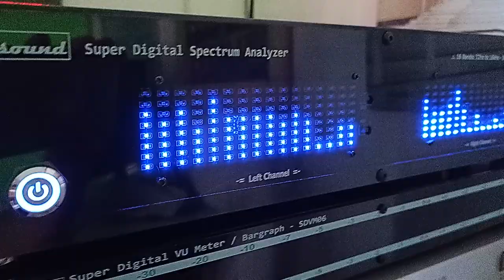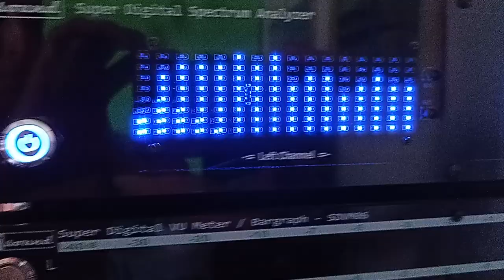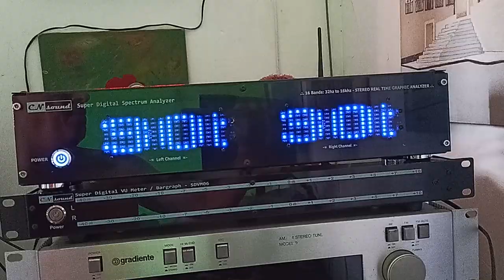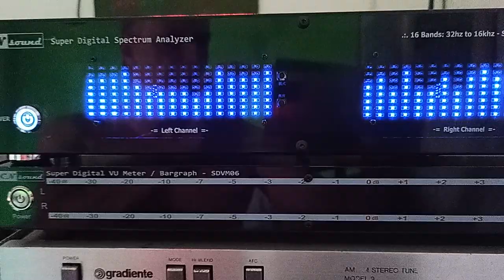🎵 Analisador de Espectro Estéreo Duplo Stereo Azul - VU Meter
- Comemorando "22 ANOS" de Mercado Livre!

A SENSAÇÃO do Momento!

Você que gosta de música, de curtir um som de qualidade, de luzes, de efeitos, de iluminação por LEDs, etc, (assim como eu), não pode ficar sem ter um destes aparelhos incríveis!

### O aparelho conta com os seguintes RECURSOS:
1 - Botão Power cromado e iluminado;
2 - Porta Fusível (na parte traseira do equipamento);
3 -  Dois Módulos Analisador (Azul) de 16 bandas;
4 - Entrada e Saída de Áudio RCA Dupla (você não perde a sua saída);
5 - Fonte de Alimentação 5V Bivolt (ligue em 110V ou 220V);
6 - Pés em EVA macio, acabamento cromado (não arranha móveis/equipamentos);
7 - Gabinete Industrial em Aço Carbono padrão 2U;
8 - Painel Frontal em Acrílico Fumê com Serigrafia;

### MEDIDAS:
- Comprimento Frontal: 43cm
- Altura sem os Pés: 9cm (padrão 2U)
- Altura com os Pés: 10cm
- Profundidade: 10cm
- Peso: 1,8kg

### USE este equipamento em:

- CELULAR
- NOTEBOOK / NETBOOK
- COMPUTADOR DESKTOP
- TV COMUM ou SMART TV
- MICRO SYSTEM / MINI SYSTEM
- CAIXA AMPLIFICADA
- EQUIPAMENTO DE SOM PROFISSIONAL
- MIXER DE DJ
- TOCADOR DE MP3 ou CARTÕES DE MEMÓRIA
- Saída de Amplificador Integrado (Tape REC ou Tape OUT), Pré-Amplificador, Receiver, Equalizador, etc.
- Paredões, Paredinhas, Caixas BOB.
- E de muitas outras formas, basta ter uma saída qualquer no padrão RCA (ou outros tipos) que você mesmo poderá colocar um "Adaptador" ou um "cabo Conversor" de "outros padrões" para RCA, por exemplo: P2 ou P3 para RCA (para ligar na saída de fone de ouvido do Celular, ou do Notebook, TV, etc).

### Para QUEM é Indicado este equipamento?
- Para você que é DJ ou audiófilo, que curte som modular vintage ou novos, padrão Rack 19" ou qualquer outro formato de equipamentos de som.

 💥 Conheça nossos Produtos no MERCADO LIVRE!
Móveis Antigos, CDs de Músicas Originais Antigos, DVDs de Filmes Originais Antigos, Fitas K7 Gravadas Antigas, Fitas de Vídeo K7, Adaptador de Fita VHSc para VHS, Aparelhos Diversos Antigos, etc...
Produtos Vintage, Retrô, Raridade, Velharia, conheça os Produtos dos "VÉIOS"!

* COMENTE, com sugestões, dicas, etc. 😍

* All rights belong to the legal owners of each audio track included in the video, as per YouTube copyright policy, as I have no rights to the audio tracks included in the video, some tracks may be blocked, ads may be displayed and even the removal of the video by copyright holders.